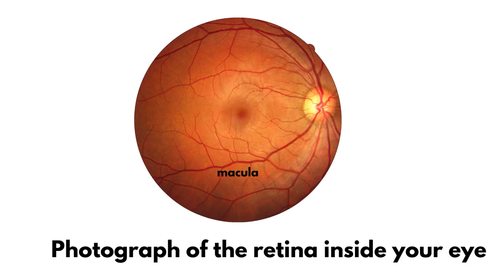Foods to Protect Your Vision | Eye Doctor Explains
Ophthalmologist, Dr. Rupa Wong shares what foods can actually help protect your eyes and your vision. Lean which natural foods are healthiest for your eyes. In this video, Dr. Wong answers:

Which foods improve your eyesight?
Are carrots good for your eyes?
Can vegetables help macular degeneration?
Is fish good for your eyes?
Can you improve eyesight naturally?
What are the best eye health foods?